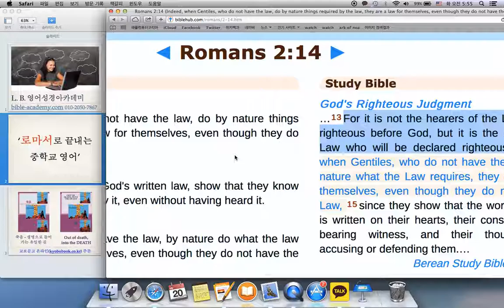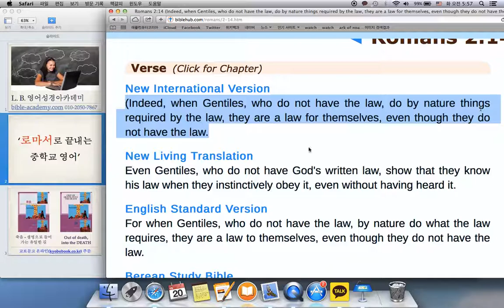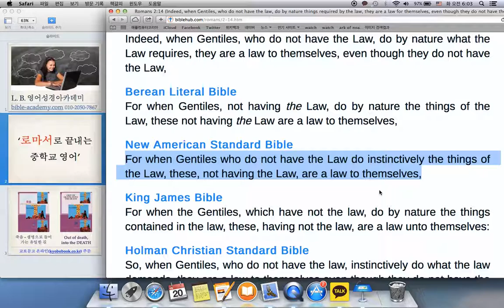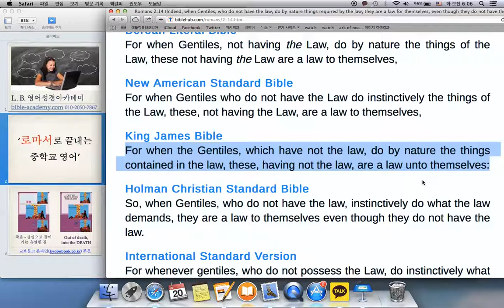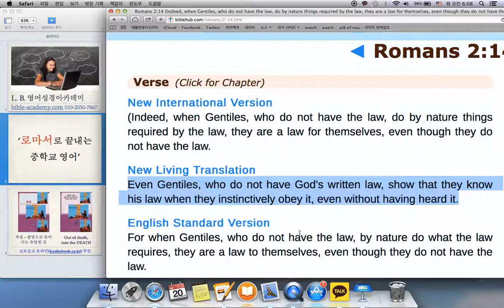로마서로 끝내는 중학교 영어 - Romans 2:14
L. B. 영어성경아카데미(bible-academy.com) - 하나님의 법을 몰라도, 그 법이 요구하는 것을 행한다면, 행하는 자는 율법을 알고 있는 것입니다.